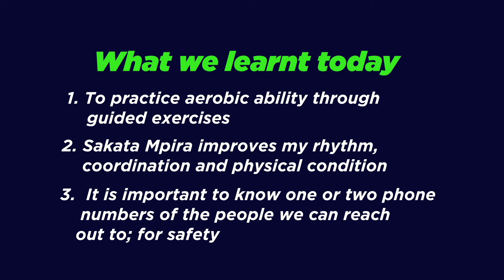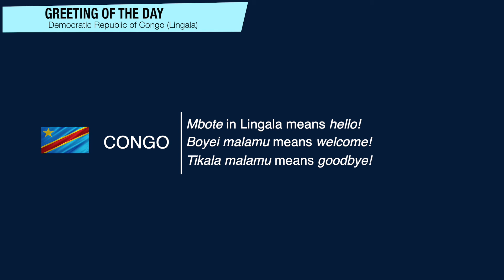My Home My playground Session 7 | Aerobic Aerobic Ability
Welcome onboard to My Home My Playground.

Get ready to learn and get creative using easily available materials while having fun and keeping safe at home. Make Your Home Your Playground.